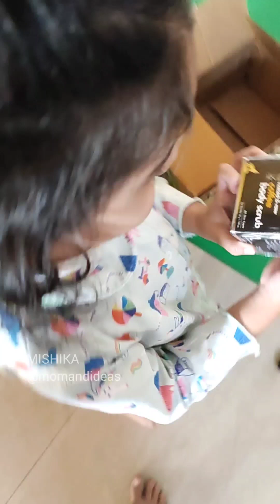Unboxing Firstcry Shopping | Shopping for Moms Too! Sunday Fun Time with Mishika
Firstcry shopping haul! Ordered something for myself this time and Mishika was so happy to open the packets! Daughter of advertising industry parents, she sure did a cool unboxing all by herself, not scripted 🙂